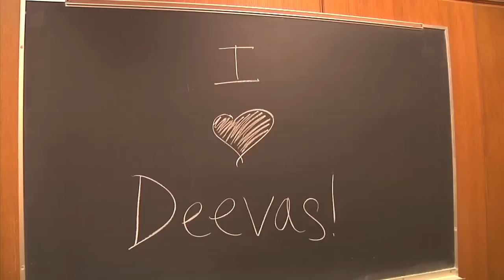Deeva Does Diva